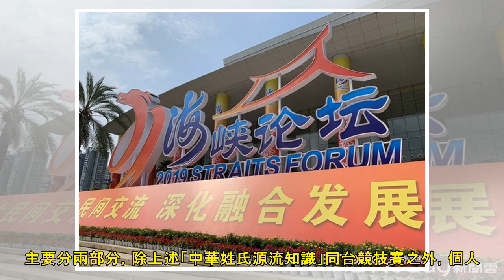影／中華姓氏文化知識競賽 兩岸「金頭腦」大對決 | ETtoday新聞雲